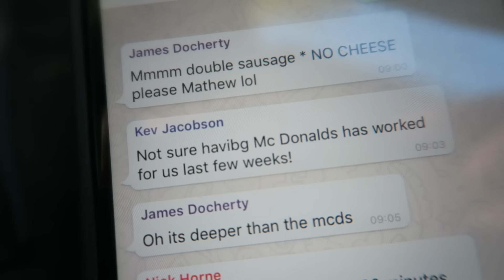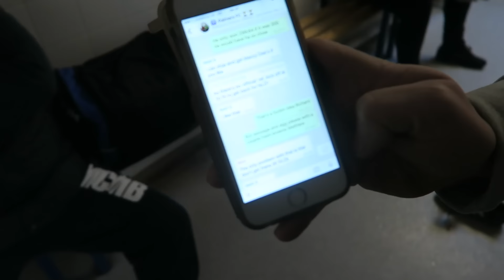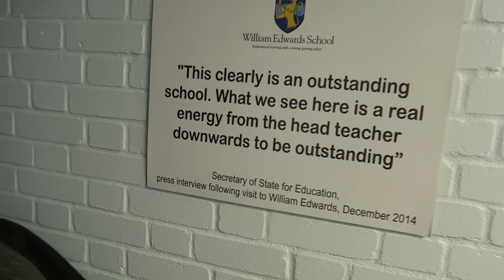Sunday League Extra - A FORFEIT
Welcome back to Sunday League Extra! Back again for another pre match chat and subject this is forfeits. For leaving us last season and now wanting back in we've set Wozza with a forfeit before he can play again. Leave your ideas in the comments below!